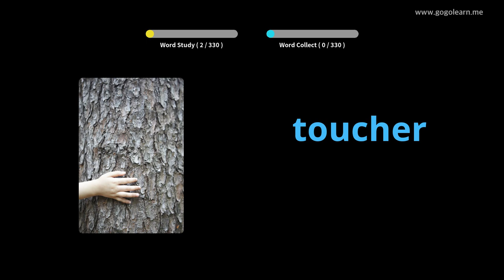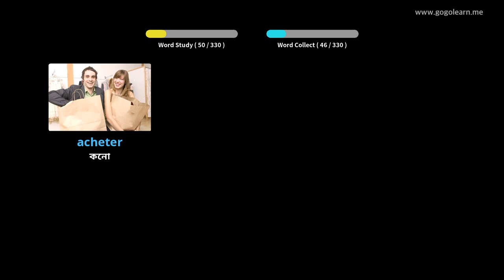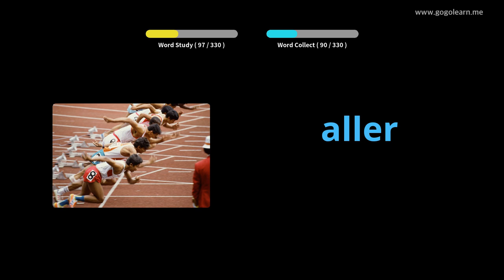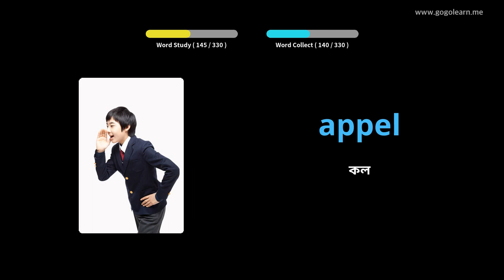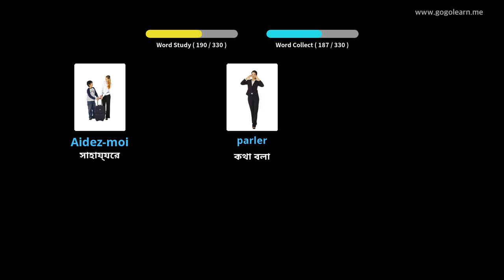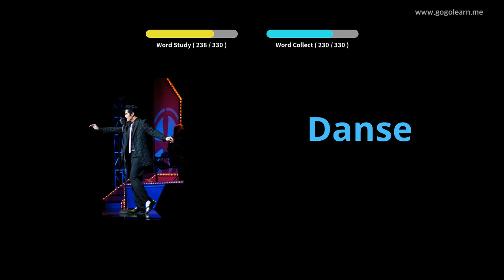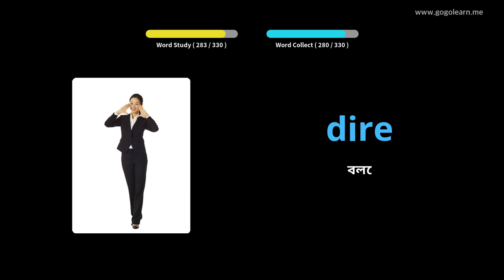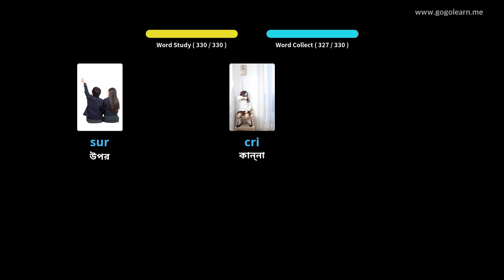ফরাসি ছবি সহ শিখুন | ফরাসি শব্দভাণ্ডার ড্রাইভিং করার সময় শুনছি | Golearn